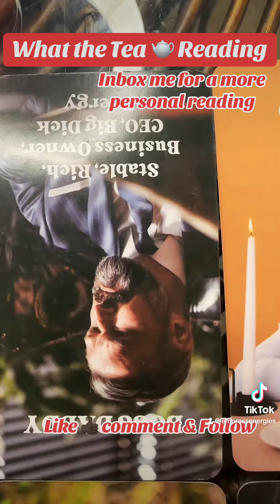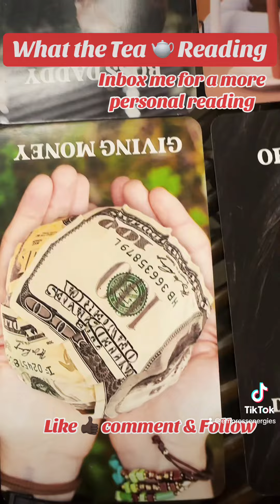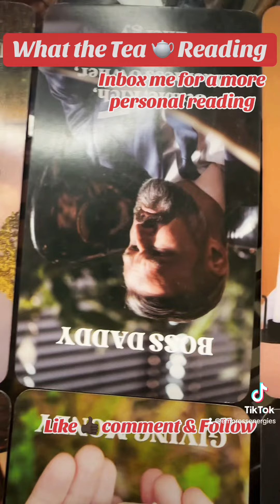What The Tea ☕️ Obsession at an All Times High.